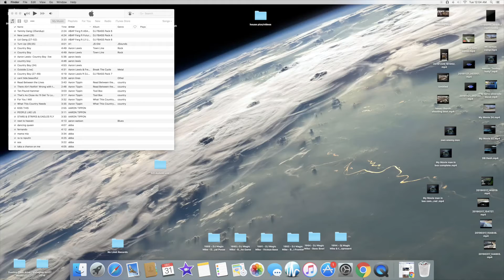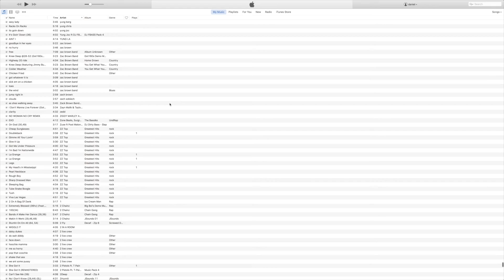Music collection list